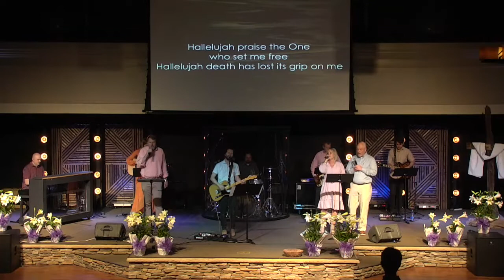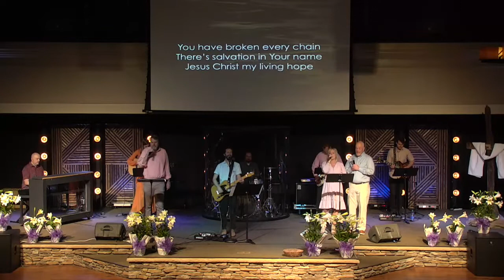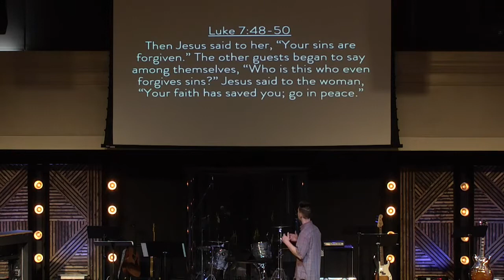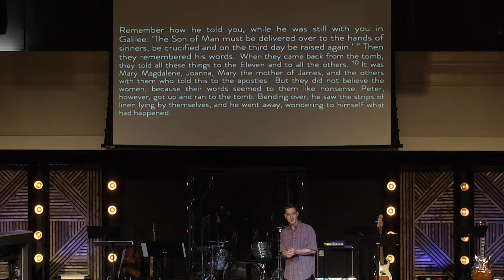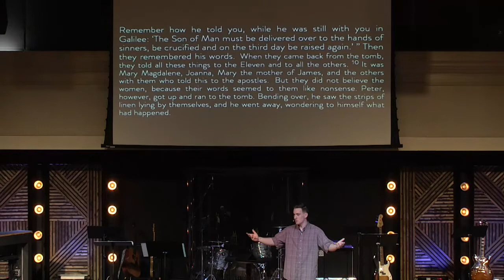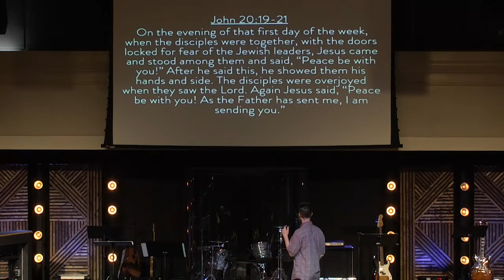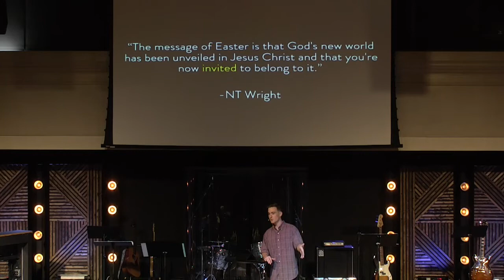Encounter Worship - Easter Sunday